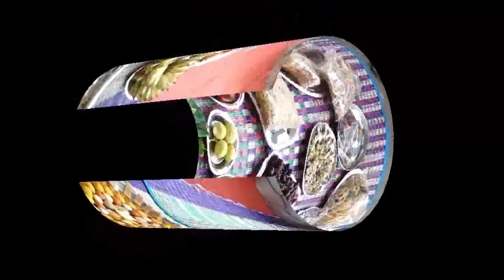My Second Babyshower | என்னோட இரண்டாவது வளையக்காப்பு .| Ithu Abi's Diary